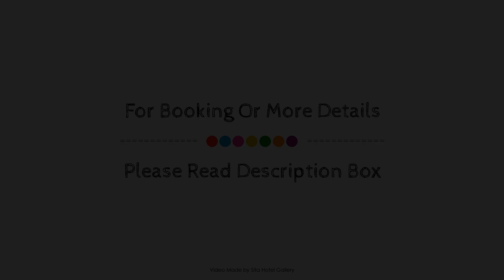Sacred Waters Taupo, New Zealand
About Property:
Ideally located in the Waipahihi Bay Area area, Sacred Waters Taupo promises a relaxing and wonderful visit. The property features a wide range of facilities to make your stay a pleasant experience. All the necessary facilities, including family room, BBQ facilities, laundry service, elevator, are at hand. Guestrooms are designed to provide an optimal level of comfort with welcoming decor and some offering convenient amenities like flat screen television, closet, fan, air conditioning, heating. The property's peaceful atmosphere extends to its recreational facilities which include fitness center, outdoor pool. Convenience and comfort make Sacred Waters Taupo the perfect choice for your stay in Taupo.
Searching For
1. Sacred Waters Taupo
2. Sacred Waters Taupo Virtual Tour
3. Sacred Waters Taupo Rooms
4. Sacred Waters Taupo Amenities
5. Sacred Waters Taupo Videos
6. Sacred Waters Taupo Offers
7. Sacred Waters Taupo Deals
Audio Credit:
Track Title: Blank Slate
Artist: VYEN